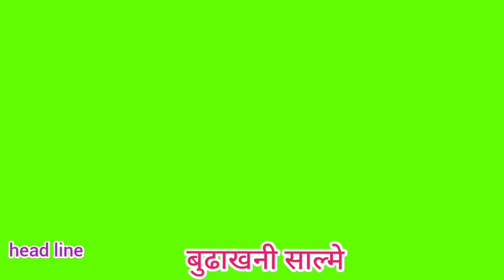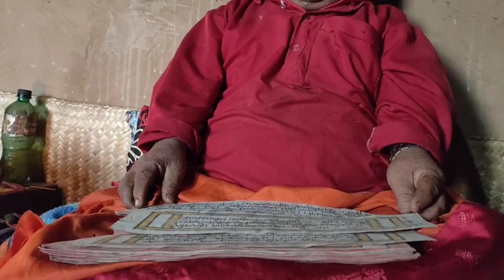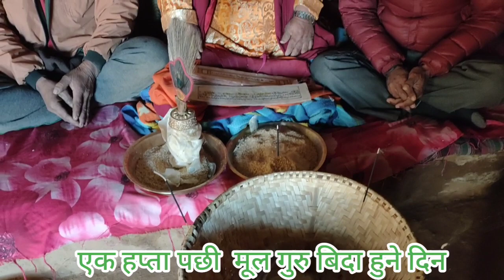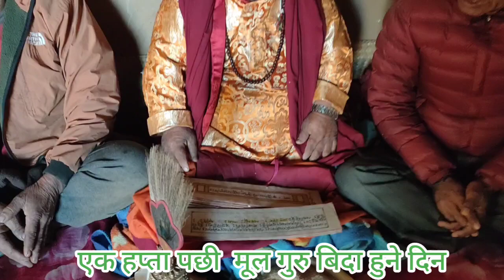तामाङ मोक्तान थरीका तीन दिने लामा कोन्छ्यो देवाली कार्यक्रम यसरी भब्य भयो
Helle We warmly welcome all friends to our channel
 Our aim is to wish that all beings in the world achieve happiness, peace and prosperity
 I have been continuously posting videos about Buddhism here with the aim that the knowledge and education of Lord Buddha can reach everyone and they can feel peace.

In this channel of ours, priority will be given to Buddhist education and all kinds of information related to Buddhism will be included in country videos. You will be the first to see new videos thanks.
 Bhavatu Sarvamangalam...

 Any mistake can be corrected by the scholars.  I apologize for any mistakes.

हाम्रो उद्देश्य विश्वको सबै प्राणीहरुले सुख शान्ति समृद्वी  प्राप्त होस् भन्ने कामना का साथ
भगवान बुद्वको ज्ञान शिक्षा सबैमा पुगोस र शान्तिको अनुभूति गर्न सकोस् भन्ने उद्देश्यले निरन्तर बौद्व धर्म सम्बन्धि भिडियोहरू याहाँहरु माझ राख्दै आईरहेको छु।

हाम्रो यस च्यानलमा विशेषगरी बौद्व शिक्षालाई प्राथमिकता दिने छ र बौद्व धर्म संबंधित सबै प्रकारको जानकारी मुलुक  विडियोहरु समावेश गरिनेछ यस्तै विडियोहरु हेर्नका लागि हाम्रो च्यानल  like,subscribe, share, comment गर्न नभुल्नु होला साथै छेउमा रहेको bell लाई पनि दबाउनु होला जति पनि हामीले upload गरिएको नयाँ नयाँ विडियोहरु सबै भन्दा पहिले तपाईंले हेर्नु पाउने छ धन्यवाद।
भवतु सर्वमङलम।।।

कुनै भुलचुक भएकोमा विद्वनवर्ग द्वारा सच्याउन सकिनेछ। गल्ती भएमा क्षमा याचना गर्दछु।

Don't share it.

thunail make :
pixellab

Bishal Lama